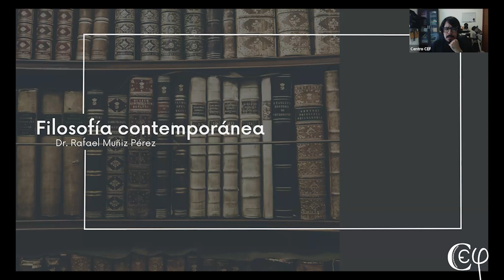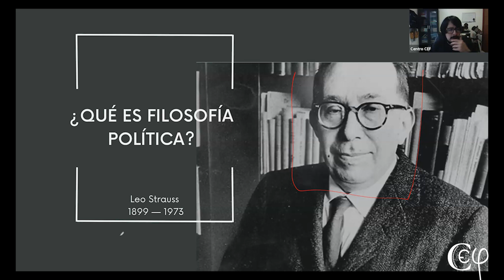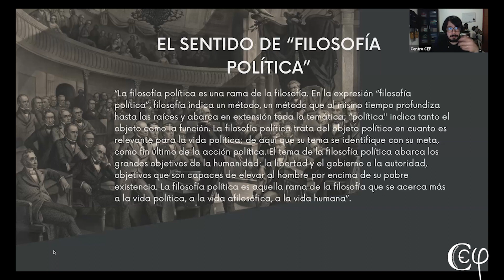Sesión 1. Filosofía política contemporánena.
El análisis de la filosofía política debe realizarse desde una perspectiva nutrida por la variedad de enfoques y corrientes en debate, con el fin de construir una postura argumentada que, desde el pensamiento crítico, refleje esta complejidad.

El análisis de estas categorías debe realizarse desde una perspectiva nutrida por la variedad de enfoques y corrientes en debate en el marco de la filosofía política, con el fin de construir una postura argumentada que, desde el pensamiento crítico, refleje esta complejidad. En primera instancia, se comprenderán y analizarán el territorio, fundamentos y delimitación de la filosofía política como campo epistémico y práctico, clarificando su especificidad en contraste con la ciencia y con la teoría política. En este proceso de conocer nos encontraremos con las principales preguntas, desafíos y tareas abiertas por la dimensión normativa de lo político, lo cual establece una necesaria relación entre teoría y praxis.

En este curso analizaremos las principales corrientes, temas y conceptos centrales inscritos en el marco de la filosofía política contemporánea tales como: poder, Estado, dominación, democracia, ciudadanía, legalidad, legitimidad y revolución. Además de analizar críticamente las dimensiones y críticas del Estado constitucional moderno.